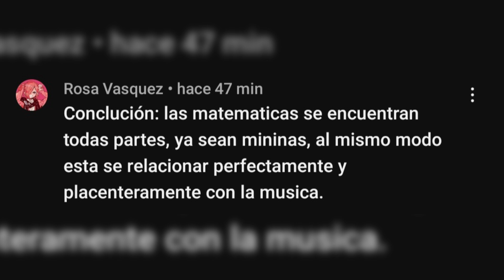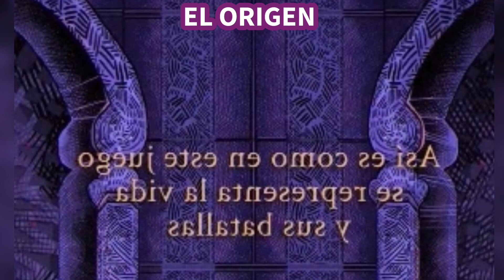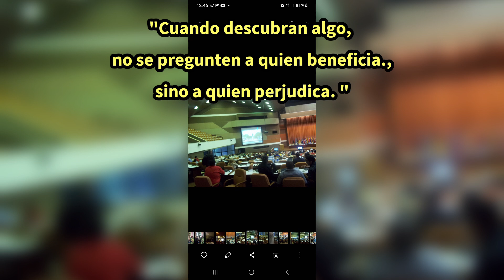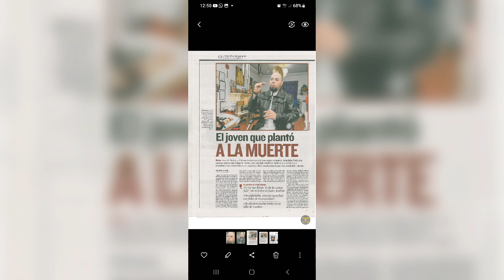AJEDREZ Y VIDA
Breve historia del ajedrez y su función en la vida...